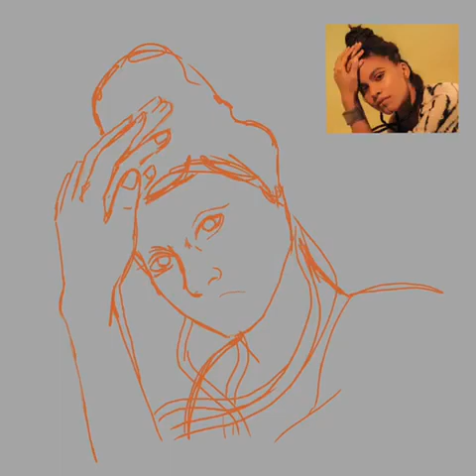Time Lapse Drawing - Zazie Beetz reference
App used: procreate on the iPad Pro

Full drawing probably took me a few hours over the course of a few days. Apex is love, apex is life.